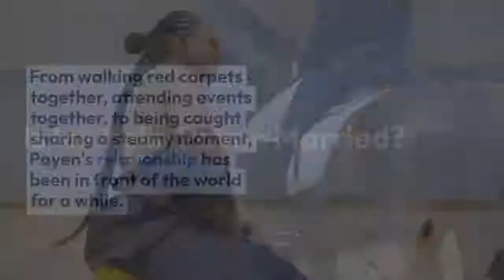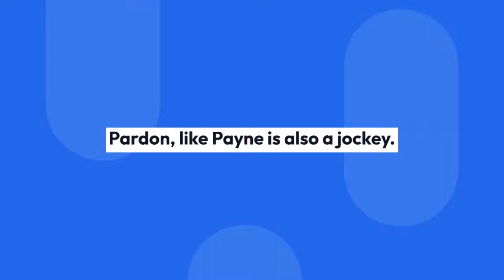Michelle Payne's Out & Public Relationship Is Still On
Former Melbourne Cup winner Michelle Payne has announced she will retire from horse racing at the end of the 2023 season. Payne shot to superstardom after becoming the first female jockey to win the Melbourne Cup in its 155-year history on Prince of Penzance in 2015.

However, after a stellar career in Australian horse racing, the 38-year-old has announced she will retire from the sport. Payne admitted she had not completed the minimum requirement of 24 rides in two years to renew her license.